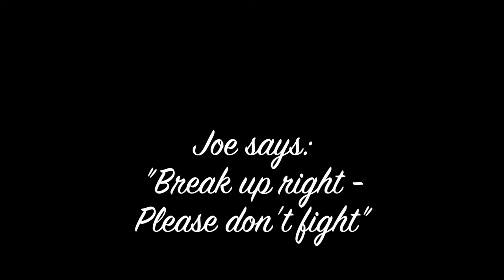JOE INTERVIEW about Xmas in an extended family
- how to avoid adversarial divorce
Xmas with the Ex.
Joseph (13) explains why it's good to have both parents together at Xmas, even after they've broken up.

Download your free Divorce First Aid Kit on how to avoid (or stop) a nasty divorce and keep yourselves out of court, save money and protect the children